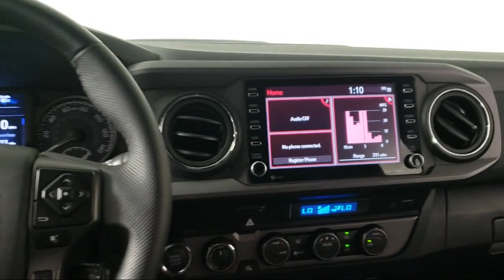2023 Toyota Tacoma 4WD TRD Sport A11712 Eagan Cottage Grove Mendota Heights Saint Paul Woodbury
2023 Toyota Tacoma 4WD TRD Sport Stock Number: A11712 Vin:3TMCZ5AN6PM533360.